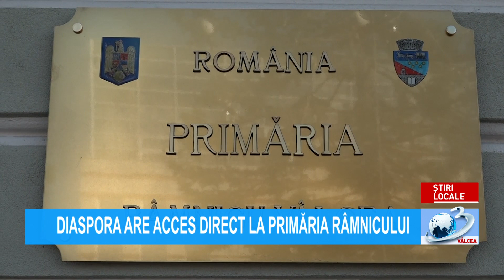DIASPORA ARE ACCES DIRECT LA PRIMĂRIA RÂMNICULUI